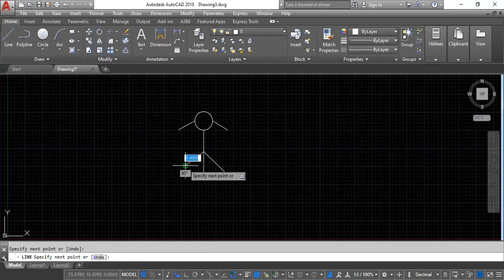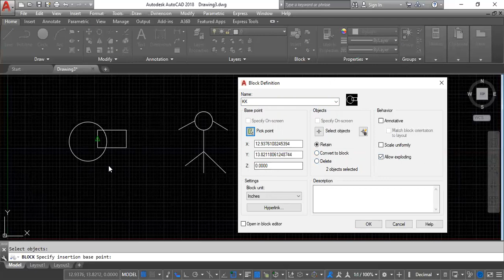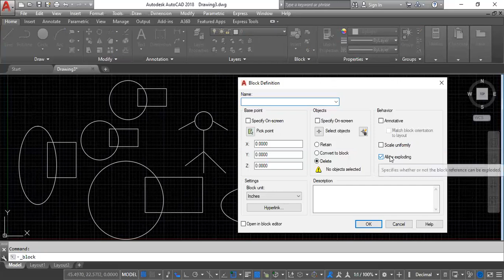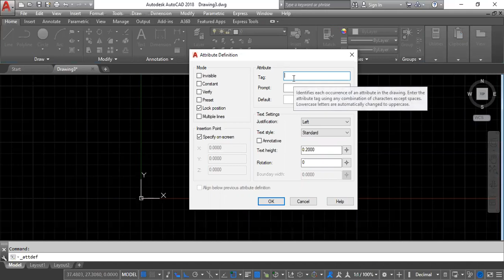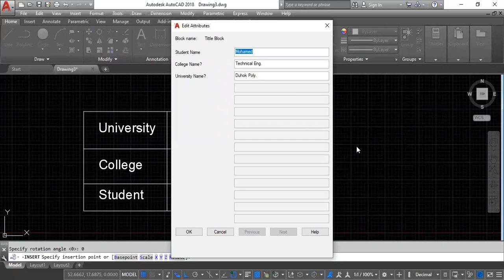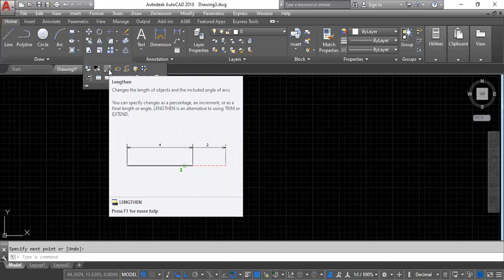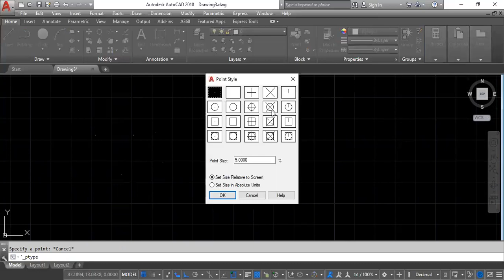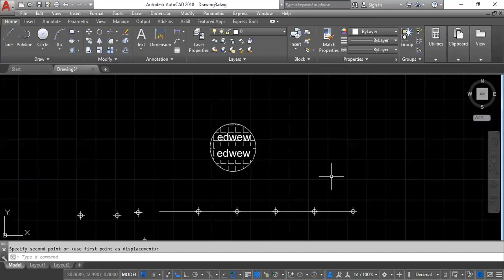AutoCAD Lecture (7) Block, Attribute, Lengthen, Break, Point, Tmask- Shaafan Taher-شفان عبدالله طاهر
AutoCAD
Block
Block Editor
Attribute
Define Attributes
Lengthen
Break
Break at Point
Point
Point Style
Multiple Points
Divide
Measure
Textmask
AutoCAD Kurdish
Kurdish Lectures
Kurdish Lecture
Kurd Lectures
Shvan
Shevan
Shivan